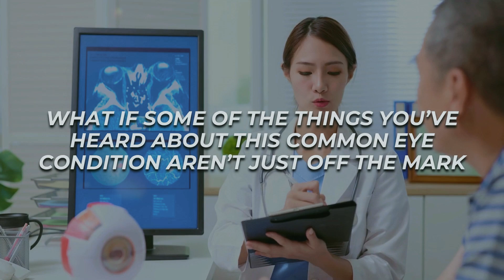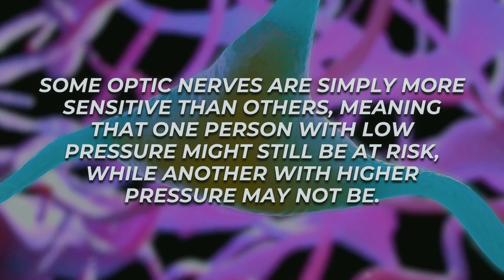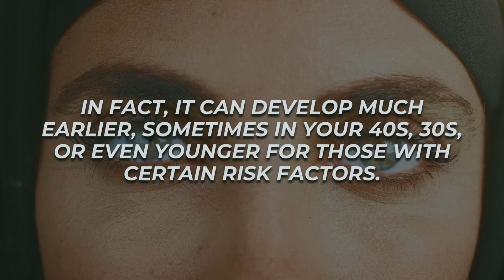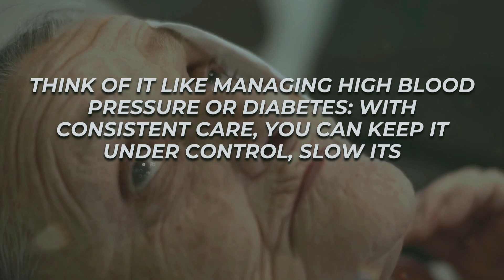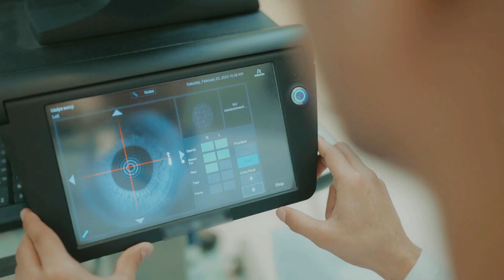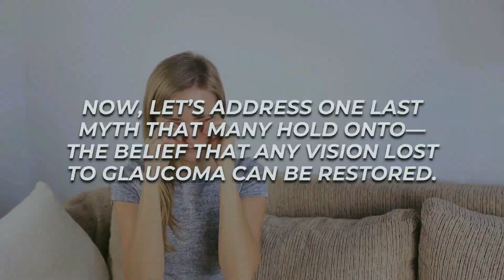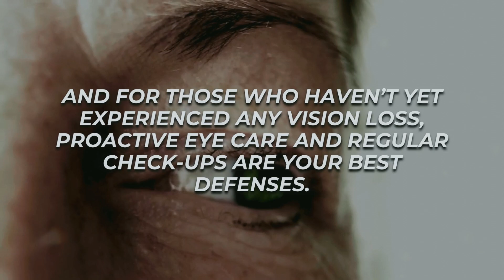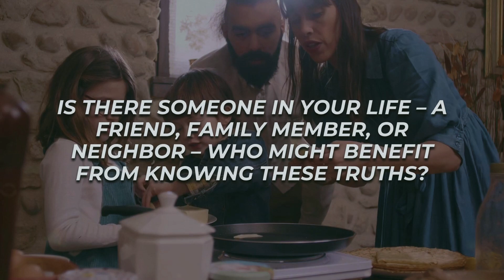7 GLAUCOMA Myths You NEED to Stop Believing!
👋 Hey there! Are you confident you know the real facts about glaucoma? 🤔 Think again! Today’s video is all about debunking the 7 most common myths about glaucoma, a condition that affects millions worldwide. 🌎

📋 Here’s what we’ll cover:
🔹 Myth #1: Only people with high eye pressure develop glaucoma
🔹 Myth #2: Glaucoma only affects the elderly 👵
🔹 Myth #3: Lost vision can be restored

If you care about protecting your sight and staying informed about eye health, this is a must-watch! Don’t forget to share this with family and friends who need these facts!

🔔 Turn on notifications for updates on eye health tips, myths, and more essential info for keeping your vision strong!

⚠️ Legal Notice:

The information and tips provided on About Health are designed to inform and support your overall well-being 🌟. However, these tips are not a substitute for professional medical advice, diagnosis, or treatment 🚫. We strongly advise you to consult with a qualified healthcare professional before making any significant changes to your health routine or lifestyle 🩺. Your health is our priority, and professional guidance is essential for your safety ❤️.